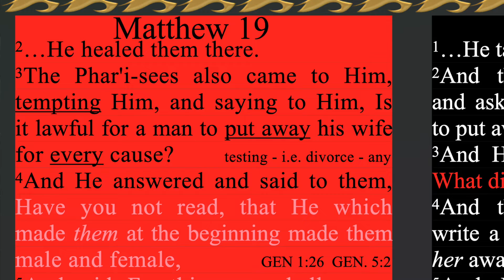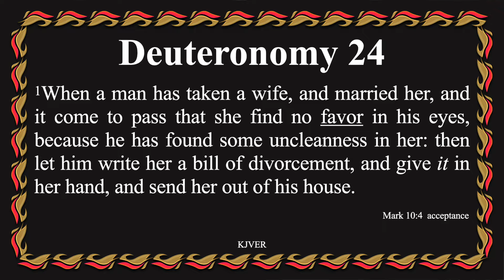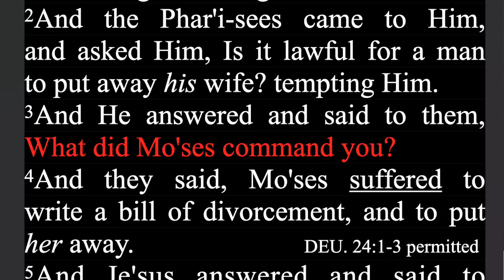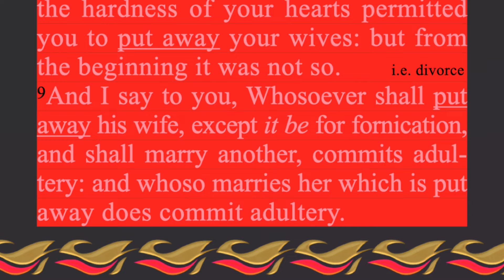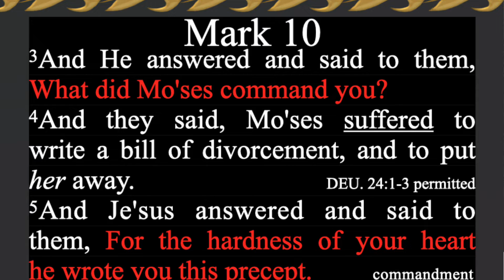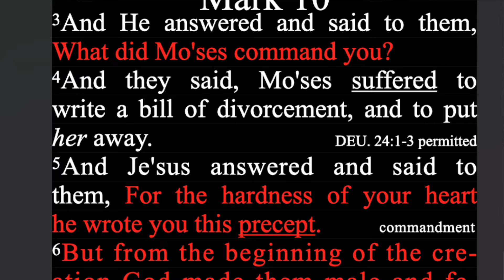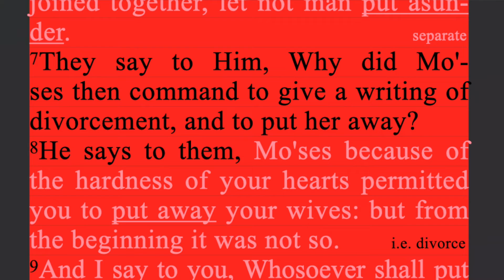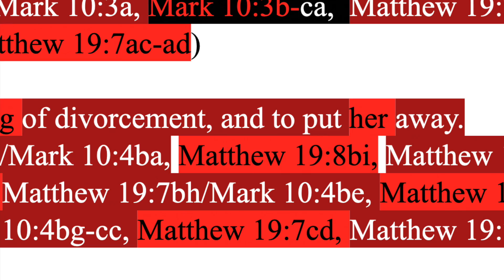440. Divorce For Any Cause? Moses & The Law. Matthew 19:3-4 & 7, Mark 10:2-4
Matthew 19:3-4 & 7, Mark 10:2-4 combined.

JESUS

Backup sites:

Internet Archive
Rumble